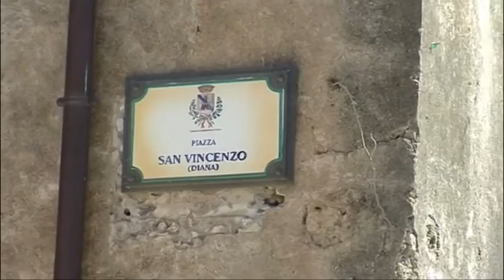Fiumefreddo di Sicilia. Obiettivo Palazzo Corvaja